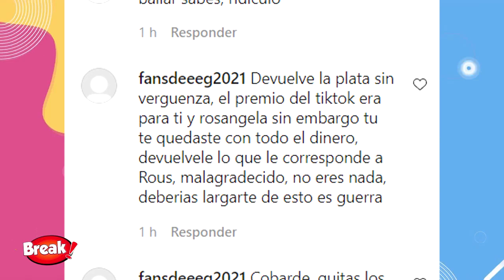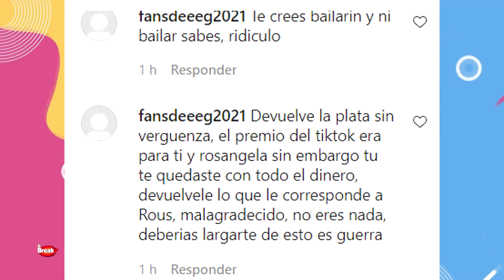ELIAS MONTALVO SE DEFIENDE POR TRAICIONAR A RÓSANGELA ESPINOZA Y NO VOTAR POR ELLA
Elias Montalvo decidió defenderse por dar la espalda a Rosángela Espinoza en la eliminación de Esto es guerra.